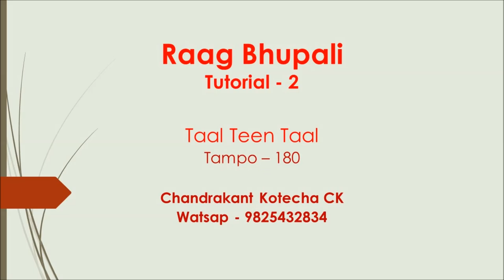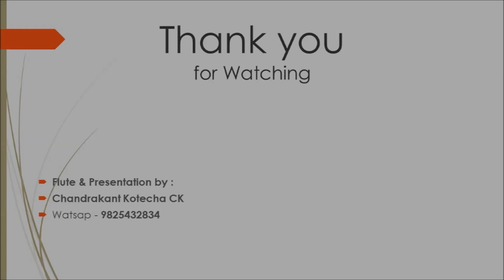Bhupali |Jab se tum sang lagali | Vocal & Flute Tutorial with Notation by CK | राग भूपाली कैसे बजाये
If you want such more Tutorials and Lessons for Vocal or instrumental on Classical Hindustani Music thorugh Flute by Chandrakant Kotecha CK, then please Subscribe to this channel and get the notifications of Such Indian Classical Music Tutorial Lessons.